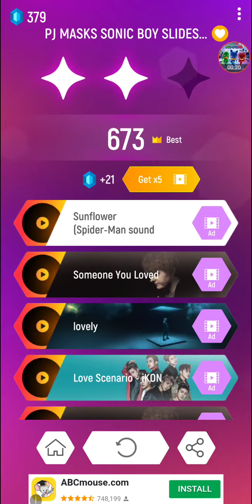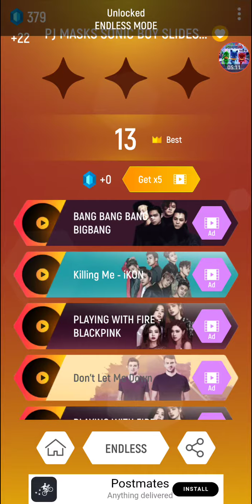ME PLAYING MY TILES HOP GAME ENJOY THE GAMEPLAY HERE HOPE YOU KNOW HOW TO PLAY THIS GAME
HERE IS A NEW VIDEO I HAVE ENJOY THIS GAMEPLAY CALLED TILE HOPE WAY PAST COOL

KEEP UP TO DATE FOR MY NEW VIDEOS